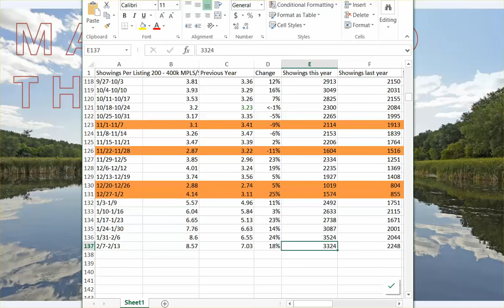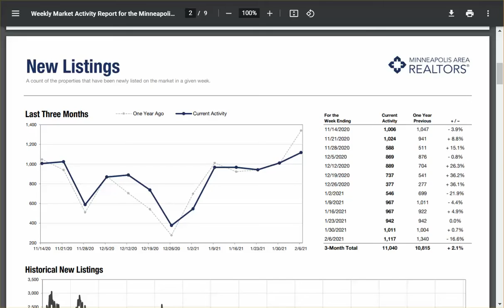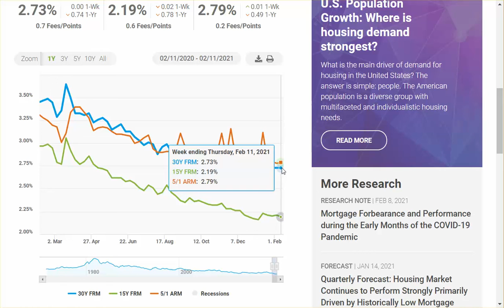Mastermind The Market 2.15.21: Why is it the best Seller's market ever?